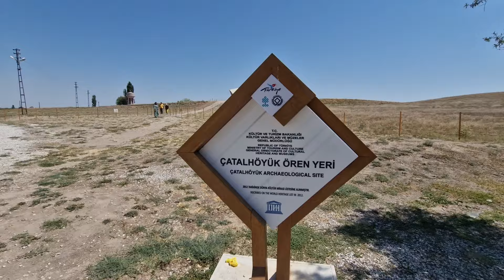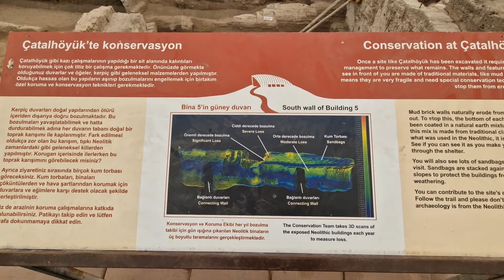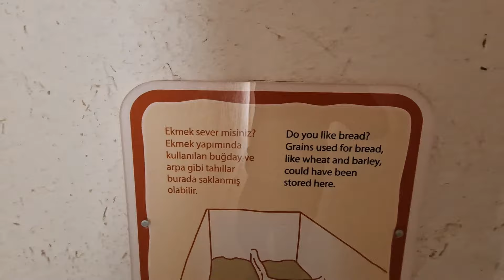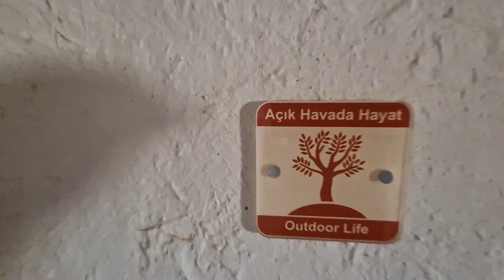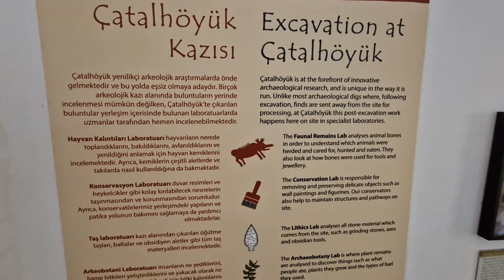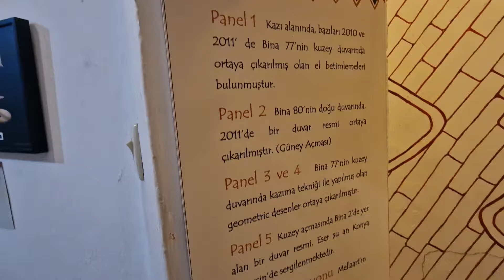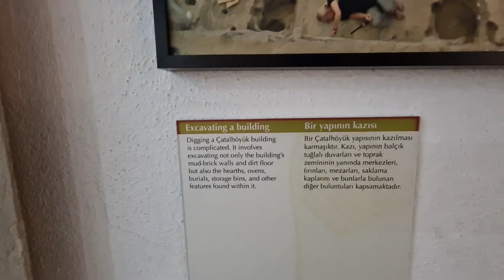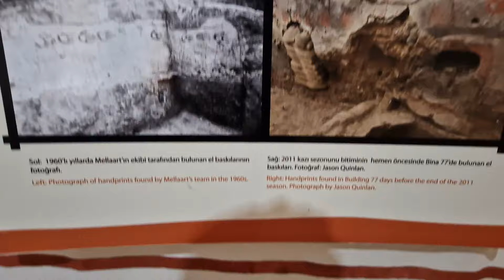Catalhöyük and the Origin of Villages (Neolithic Anatolia) | 9400 year old city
Çatalhöyük (Turkish pronunciation: [tʃaˈtaɫhœjyc]; also Çatal Höyük and Çatal Hüyük; from Turkish çatal "fork" + höyük "tumulus") is a tell (a mounded accretion due to long-term human settlement) of a very large Neolithic and Chalcolithic proto-city settlement in southern Anatolia, which existed from approximately 7500 BC to 6400 BC, and flourished around 7000 BC.[2] In July 2012, it was inscribed as a UNESCO World Heritage Site.[3]

Çatalhöyük is located overlooking the Konya Plain, southeast of the present-day city of Konya (ancient Iconium) in Turkey, approximately 140 km (87 mi) from the twin-coned volcano of Mount Hasan. The eastern settlement forms a mound that would have risen about 20 m (66 ft) above the plain at the time of the latest Neolithic occupation. There is also a smaller settlement mound to the west and a Byzantine settlement a few hundred meters to the east. The prehistoric mound settlements were abandoned before the Bronze Age. A channel of the Çarşamba River once flowed between the two mounds, and the settlement was built on alluvial clay which may have been favorable for early agriculture. Currently the closest river to it is the Euphrates.